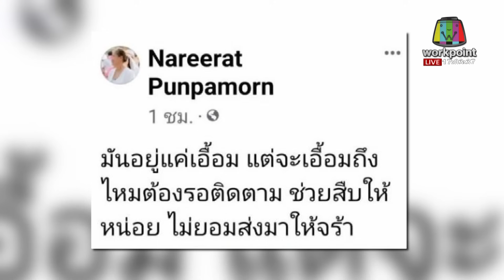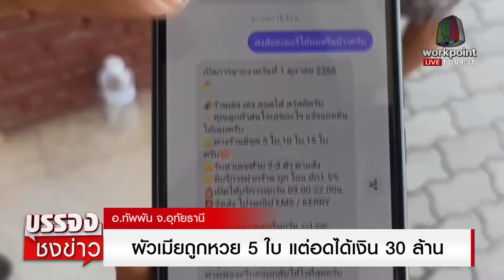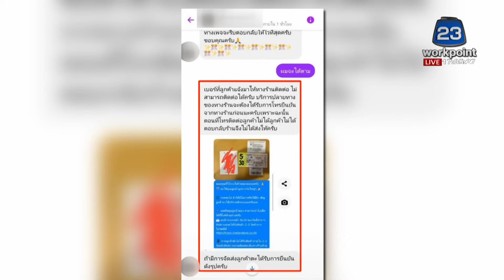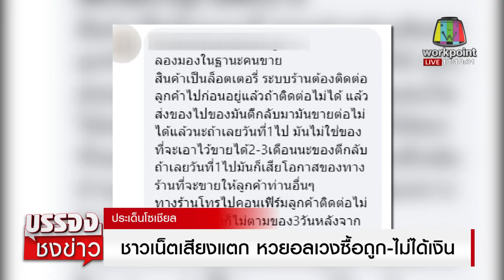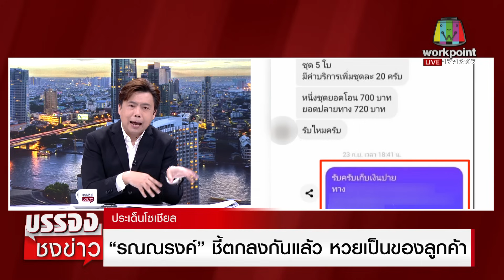ชวด 30 ล้าน! โทรไม่ติดเลยไม่ส่ง | บรรจงชงข่าว | วันที่ 2 ตุลาคม 2566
จ.อุทัยธานี - สามีภรรยาสุดเซ็ง ซื้อลอตเตอรี่ออนไลน์ ชุด 5 ใบ ชวดเงินรางวัล 30 ล้านบาท เพราะร้านที่สั่งไม่ยอมส่งลอตเตอรี่มาให้ ผู้ขายอ้างว่าติดต่อทางผู้ซื้อแล้วติดต่อไม่ได้ จึงยังไม่ได้ส่งให้ โดยสามีภรรยาที่ซื้อลอตเตอรี่ได้เข้าแจ้งที่ สภ.ตลุกดู่ เพื่อลงบันทึกประจำวันไว้เป็นหลักฐาน และได้ปรึกษากับทนายเพื่อขอสู้คดีกับเพจที่ขายสลากกินแบ่งรัฐบาลดังกล่าว เพราะอยากรู้ว่าสิทธิการครอบครองลอตเตอรี่ 30 ล้านบาทนี้จะเป็นของใครกันแน่